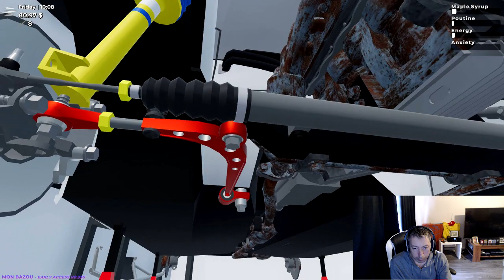Mon Bazou EP12 Out With The Old And In With The New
In this video I will be replacing the old stuff to the new stuff on the Kiong so yes all looks good what do you lot think let me know in the comments please